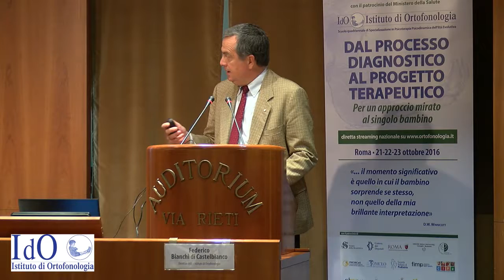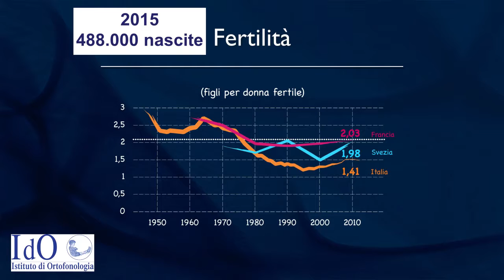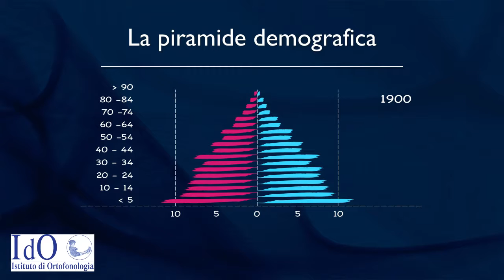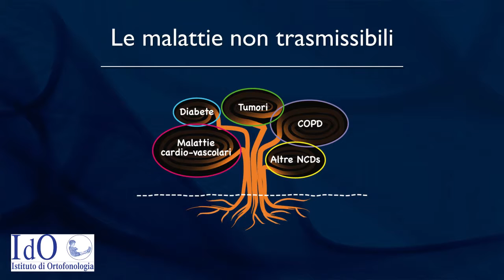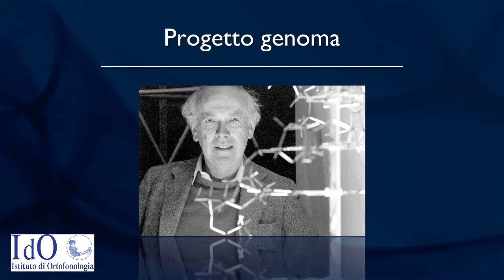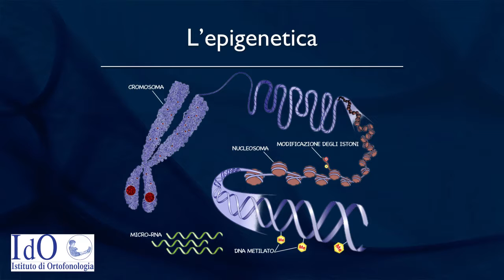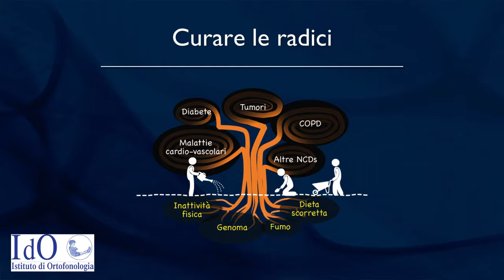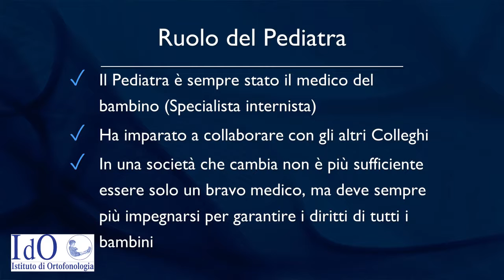Alberto Villani, Pediatra, Ospedale pediatrico «Bambino Gesù» – Roma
Il pediatra in sinergia con gli altri specialisti